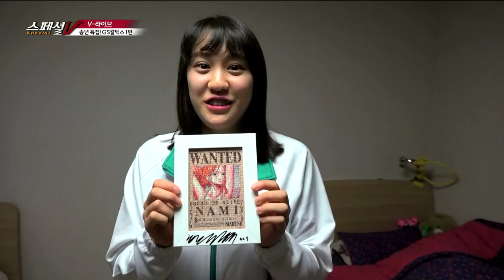[KBSNSPORTS]스페셜 9화_ V 라이브